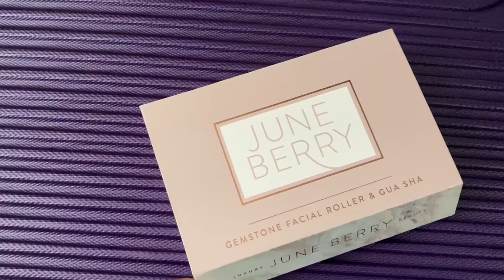COSMEDIX Rose Quartz Crystal Face Roller for Wrinkles and Lifting Eye Roller, Ice Roll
Welcom To The World Of Our Useful Products.
                               Amazon Products ...